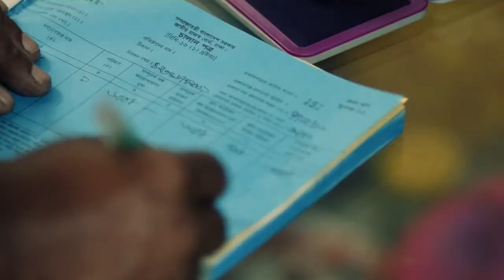VAT Day 2016 Short Film. PORTFOLIO Business Consultancy Firm Ltd.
PORTFOLIO Business Consultancy Firm Ltd.